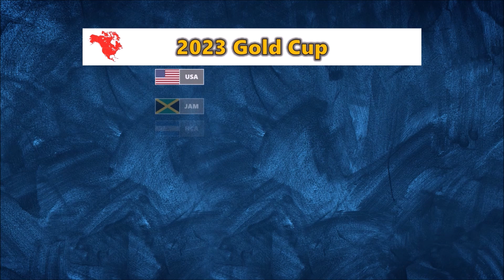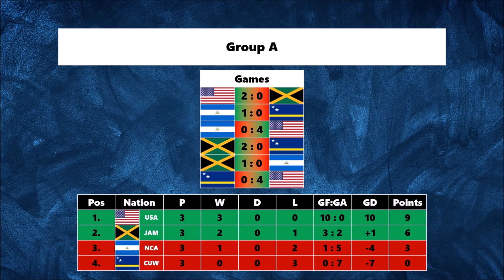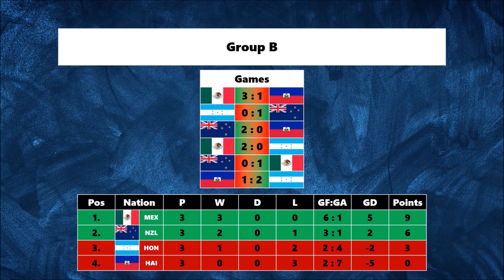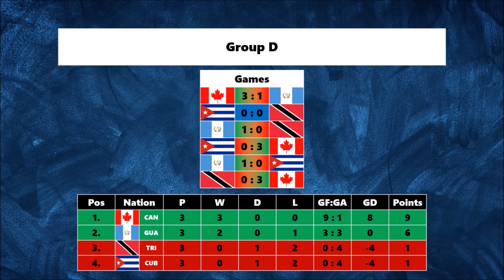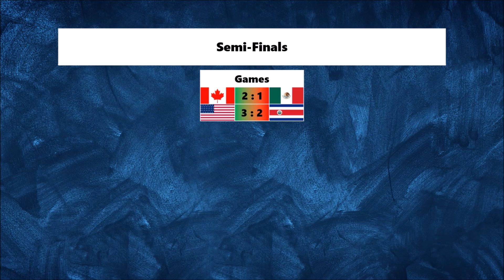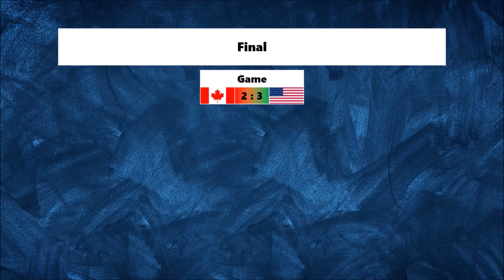GOLD CUP But With NEW ZEALAND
2023 Gold Cup - Oceanic Guest Edition: Will New Zealand Rise to the Challenge?

Welcome to the thrilling world of international football as we embark on a unique journey in the 2023 Gold Cup - Oceanic Guest Edition! In this captivating video, we bring you an alternative scenario where the prestigious Gold Cup welcomes New Zealand as a participant instead of Qatar. Brace yourselves for an exhilarating tournament filled with surprises, fierce competition, and AI-powered predictions that will keep you on the edge of your seat!

Join us as we dive into the electrifying action of the group stage, where some of the most talented teams from the Americas and the Oceanic region clash in a battle for glory. The participating nations include powerhouses like the United States, Mexico, Costa Rica, and the ever-exciting Jamaica, alongside emerging forces such as Nicaragua, Curacao, Haiti, and many more.

But the spotlight is on New Zealand - the Oceanic Guest in this tournament. With their rich footballing history and the passion of their fans, the Kiwis have arrived on the Gold Cup stage determined to make a mark. Will they seize this incredible opportunity and prove their mettle against some of the strongest teams in the Americas?

Utilizing cutting-edge AI technology and advanced data processing, we simulate the matches of the group stage and closely monitor the performance of each team. Witness the highs and lows, the goals, the saves, and the intense rivalries as the competition unfolds. Immerse yourself in the captivating narratives that emerge within each match and the intriguing dynamics that shape the outcome of the group phase.

As we progress to the knockout rounds, tensions rise, and the stakes become even higher. Experience the heart-pounding drama as New Zealand faces formidable opponents in their quest for Gold Cup glory. Will they have what it takes to overcome the challenges and leave a lasting impression on this prestigious tournament?

The world's eyes are upon the Oceanic Guest as they navigate through the knockout rounds, their path paved with skill, determination, and a hunger for success. With the support of their passionate fans and the collective will of a nation, New Zealand aims to upset the traditional powerhouses and establish themselves as a formidable force in this unique edition of the Gold Cup.

This video presentation is not just a visual feast of thrilling football action but also an exploration of the beautiful game's unpredictability. Football has always been a sport where dreams come true, underdogs rise, and narratives are rewritten. Witness the magic unfold as we combine the excitement of the 2023 Gold Cup with the intrigue of an unexpected guest from the Oceanic region.

Join us on this captivating journey as we explore the results, analyze the performances, and discuss the key moments that define this remarkable edition of the Gold Cup. Strap yourselves in for an unforgettable experience, where football unites nations, and the pursuit of glory knows no boundaries!

Don't miss a single moment of the 2023 Gold Cup - Oceanic Guest Edition! Let the games begin!
Credits
Voice:
This is Football Oracle AI.

The AI will predict Football Matches and will upload it on YouTube.

Try to be better than the AI!